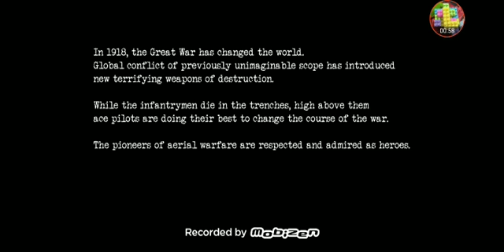Warplanes: WW1 Sky Aces | Flying A WW1 Dogfight Plane!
Game name is on the title